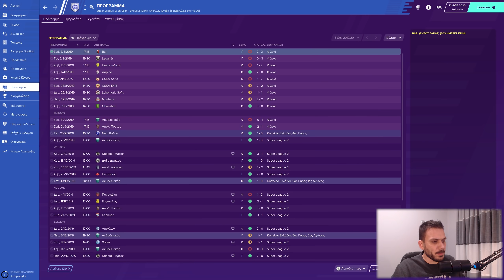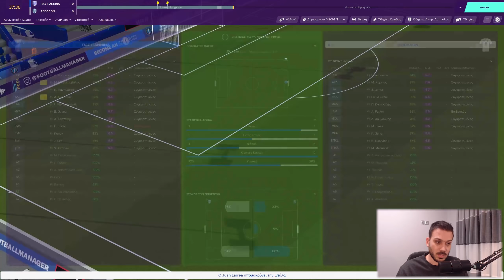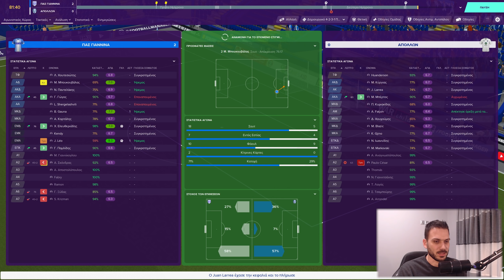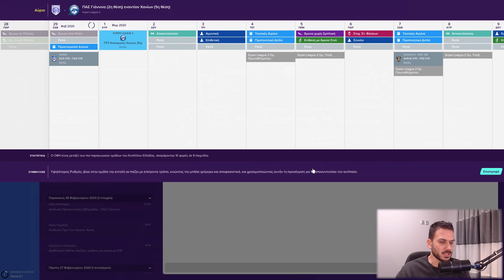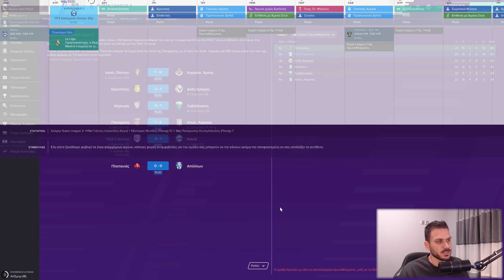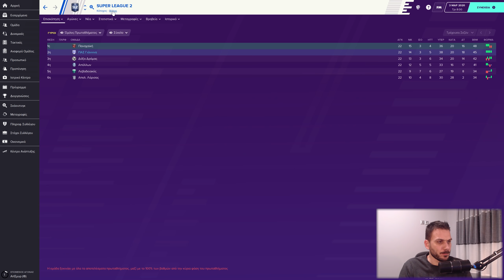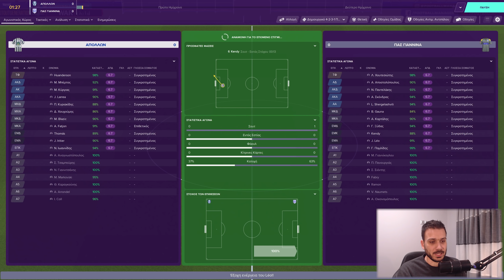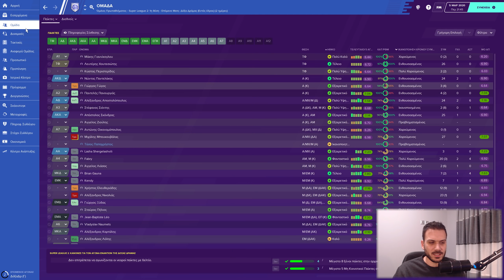Αρχίζουν τα play off ανόδου! Παίζουμε Football Manager 2020 με ΠΑΣ Γιάννινα [2]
Football manager greek gameplay/walkthrough!